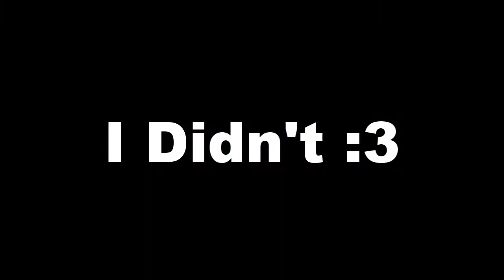Portal 2 DLC Playthrough | Killa and Inf3cted | Chamber 3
Unfortunately I wont be able to post any more episodes for a couple of days as I am going away on holiday, bad timing I know but I'm sure there is plenty of things around to keep you all entertained xD